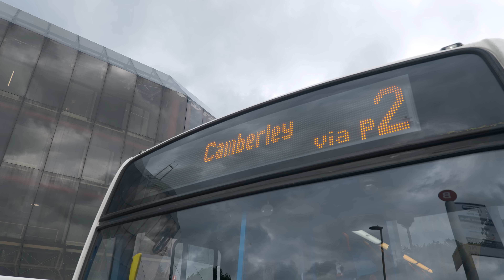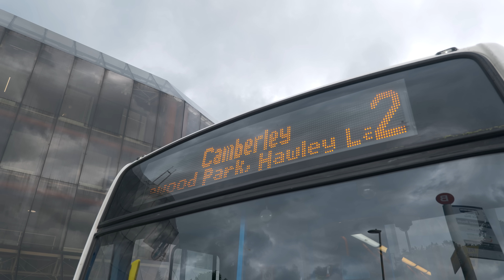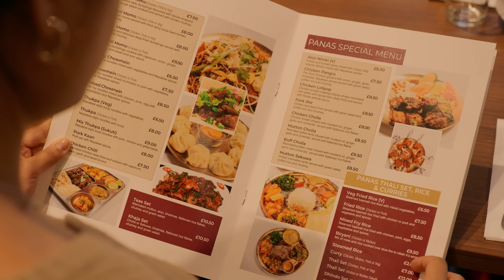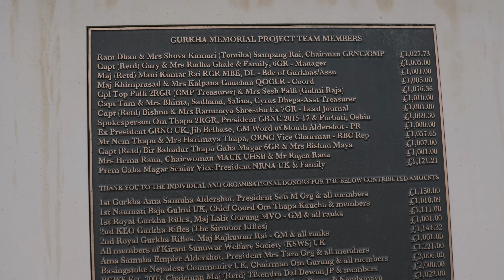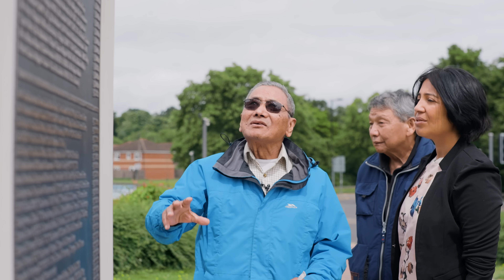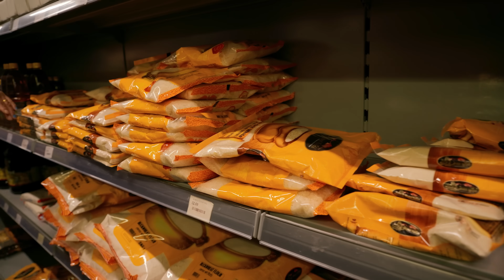बेलायतका घाम-जूनहरु | Belayatka Gham-Joon Haru | Herne Katha EP125 - हेर्ने कथा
बिजुली र बाटो नपुगेका पहाडी गाउँका तन्नेरीहरु हावा जस्तै उडेर मलाया, ब्रुनइ र हङकङ पुगे । विश्व युद्ध लडेका तक्माहरु भित्तामा कतै थकाइ मार्दै छन् । लाहुरेहरु बुढेसकालमा बेलायततिर बरालिँदै छन् ।
||| मलाई यो जिन्दगीले कहाँ पुर्यायो ! - बेलायतका घामजूनहरु |||

In Aldershot, United Kingdom, British war veterans and widows from Nepal have created a warm and resilient community after years of fighting for recognition. As they build new lives in a foreign land, they weave stories of joy, nostalgia, pride, friendship, and love. "Belayat ka Ghaam Joon Haru" is a heartfelt tribute to the courage of the Gurkhas and their brave wives.

👀👀👀 Herne Katha 👀👀👀
Herne Katha is a web series produced by Tana Bana Digital in Nepal. We tell stories of people in the format of short documentaries.